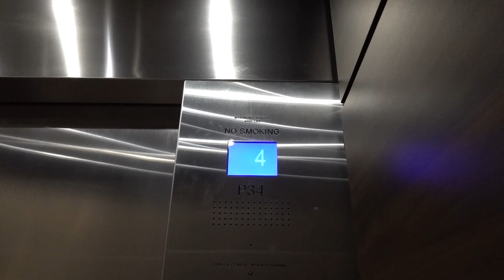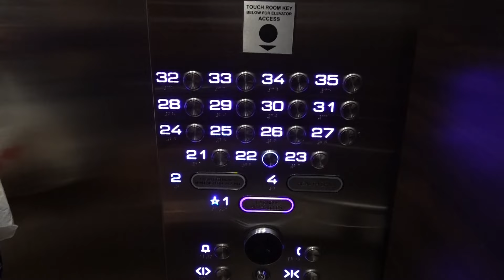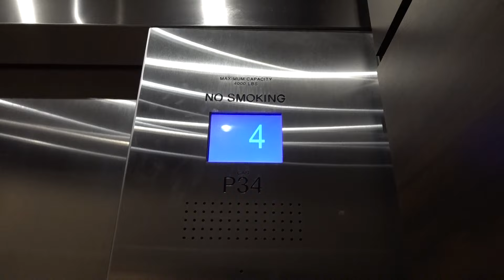OTIS (mb. Schindler) Traction Elevators - Valley Tower, Harrah's - Las Vegas, NV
[Recorded September 2023] This tower was formally called the Carnival Valley Tower, now without the "carnival." When I was here last time, these were OTIS elevators with Series 1 fixtures and they were currently being modernized. This is what they look like now. I like the MAD fixtures and the lit numbers next to the buttons. Purple isn't a very common color to see on elevator fixtures, so it's a nice touch. These were insanely busy and I was not happy with how this video turned out. However, a crappy video is always better than no video at all...